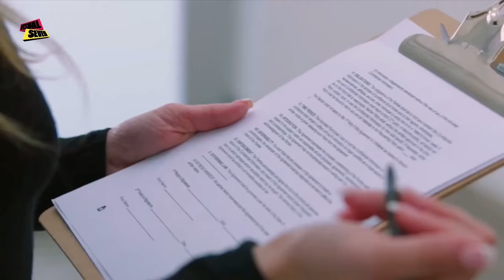MIND BLOWING 10 FETCHING STEP SIS IN THIS INDUSTRY 2024 | V7 VERSION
Dear VISUAL PLEASURE,

YOUR ULTIMATE DESTINATION for entertainment and information about TOP BEAUTIFUL LOVE ACTRESSES and FEMALE MODELS in the world, in these exciting videos, we're thrilled to present our carefully curated list of the "MIND BLOWING 10 FETCHING STEP SIS IN THIS INDUSTRY 2024 | V7 VERSION"  who have left an ineffaceable mark on the industry.